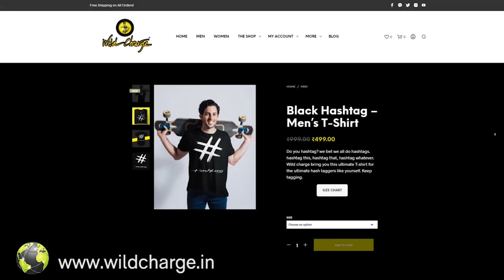Jumanji: The Next Level - Movie Malayalam Review | No Spoiler | HRK | VEX Entertainment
This is my Jumanji: The Next Level Review in Malayalam by VEX Entertainment.

Movie Reviews is the Vex entertainment spin-off show to make you all entertain everything about the Movies, TV-series and Games. Also, we do mostly Spoiler free Reviews so there is no tension feel free to watch. I don't like to ruin any of my viewer's experience.

The show Basically comes in two parts

 PRE - Impressions Reviews
                AND
 POST - Impressions Reviews

In my view before wasting money on something we need to understand what we actually dealing with that's my goal. Because of that, you can always expect fast and accurate Reviews That's my promise to every one of you my friends.

So be a part of our journey, 100 % fun guaranteed :P Stay safe, Stay awesome Punchessss !!!